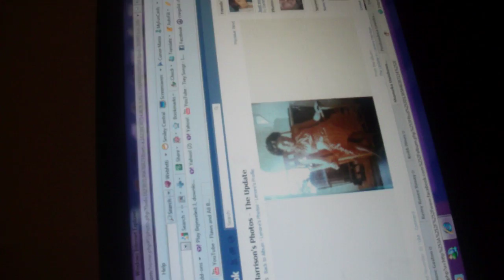Tweekin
Mi nd tha fam tweekin..